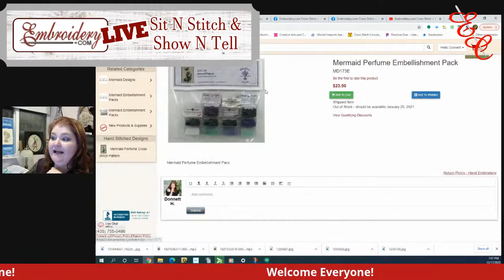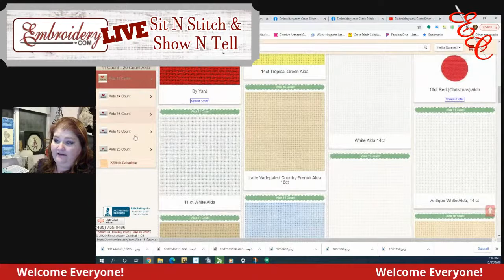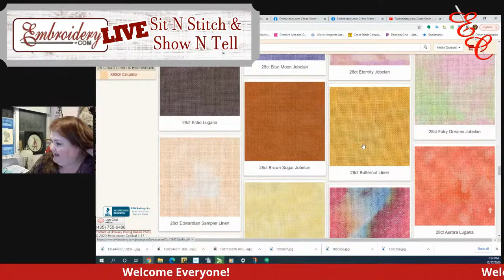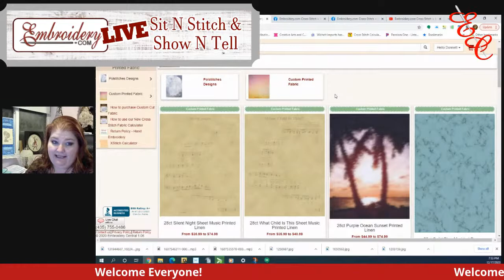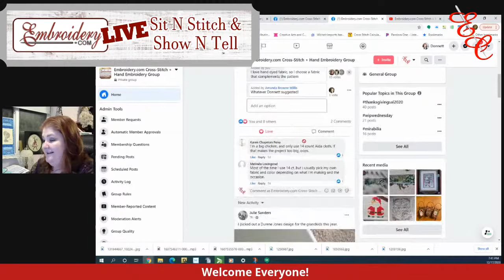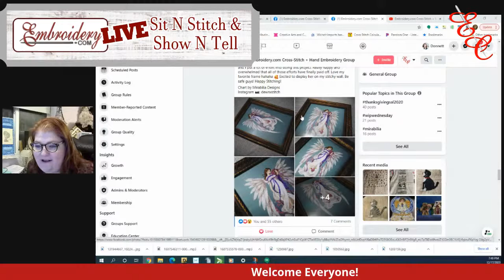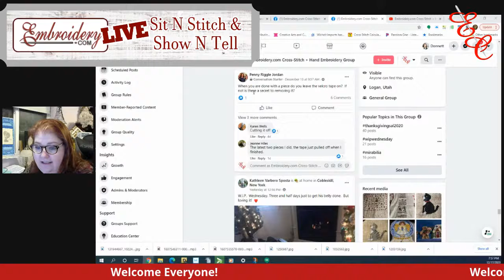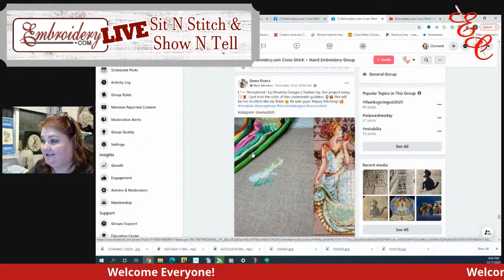December 17th LIVE Sit N Stitch & Show N Tell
Join Donnett  on December 17th for our LIVE  Sit N Stitch & Show N Tell every Thursday at 7pm MST on our Embroidery.com Cross Stitch & Hand Embroidery Facebook Page & our YouTube Channel.

We start with Tip & Techniques and answer any submitted questions.  Then show off our customers current WIP's and Finishes that have been posted in our Embroidery.com Cross Stitch and Hand Embroidery Facebook Group.

Make sure you share your Works in Progress or any finishes by posting them in our Facebook Group.

I hope to see you all on Thursday!